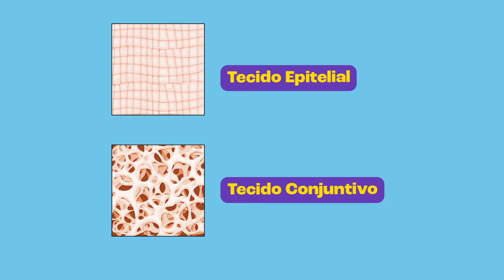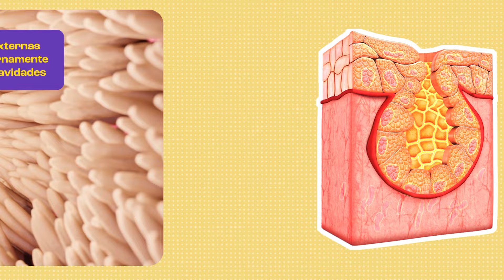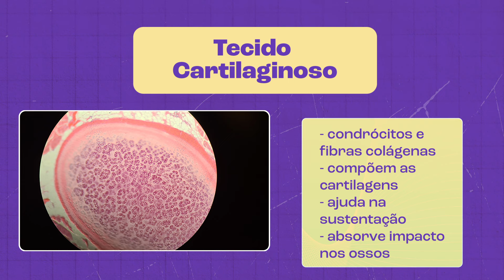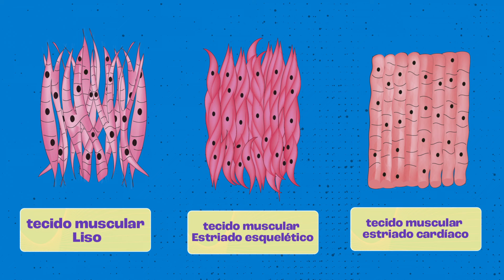HISTOLOGIA | Os Tecidos do Corpo Humano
Na histologia humana conhecemos os tecidos do corpo humano. Veja cada um deles e suas funções, aqui neste vídeo.

Créditos:
Material didático: Professor Rubens Castilho
Roteiro: Vinícius Perobeli
Motion Designer: Léo Bitencourt
Designer: Emy Morais
Locução: Yuri Ribeiro